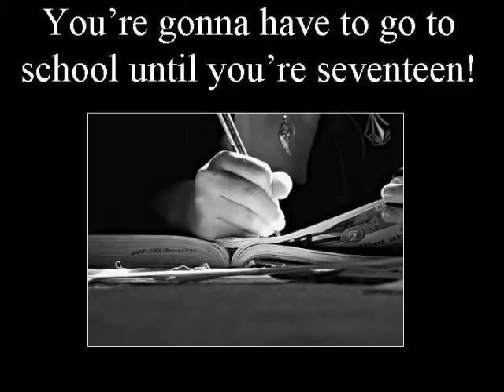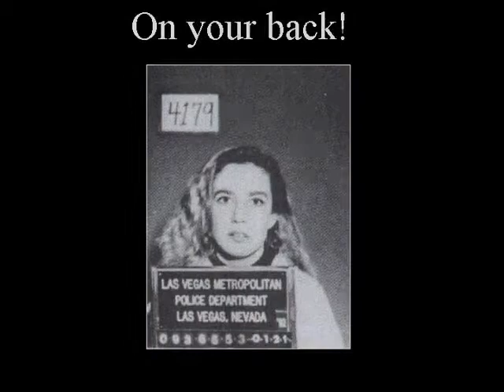Denis Leary - Not Misheard Lyrics of Life's Gonna Suck.wmv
This one's for the kids...  a cautionary tale for the 21st Century.